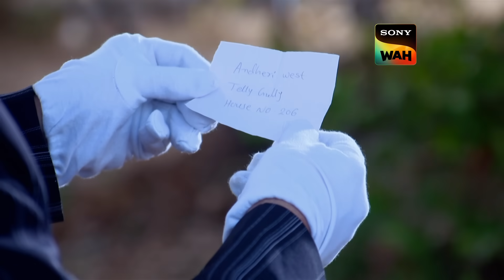CID और Rocky ने किया Khufia Gang का पर्दाफ़ाश! | सी.आई.डी | 23 Nov 2023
Manav and Sheetal were lost in a forest. Sheetal was exhausted walking through the forest. Manav saw a lake and they both went to quench their thirst. As they were about to drink water they heard someone diving in the lake, they looked around and found nothing. Soon they heard another sound and this time they saw notes flying all over the place. Surprised by this they started collecting the notes. As Sheetal was about to pick up the last note she found blood drops on her hand dazzled by this as she looked up she screamed. Manav came to her hearing her screams and she showed him what she saw. They saw a forest officer who was looking for them as he was informed about them missing. On the other hand a person who was heavily injured struggled his way through the sea waves towards the shore. He found a vendor and asked for his phone to inform CID about the attack on him. Suddenly somebody shot the vendor down. The injured person ran for his life and fell down after running certain distance. Meanwhile CID arrived at the forest and brought down the body from the tree. Who was the person found in the forest? Why was the injured person running for his life? How CID will solve this case?